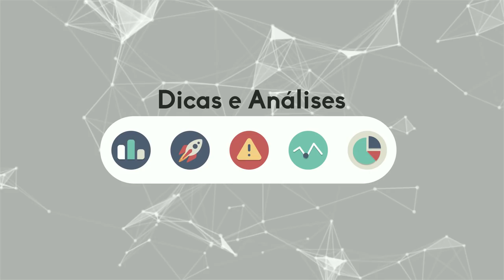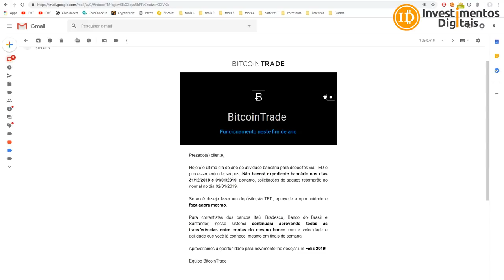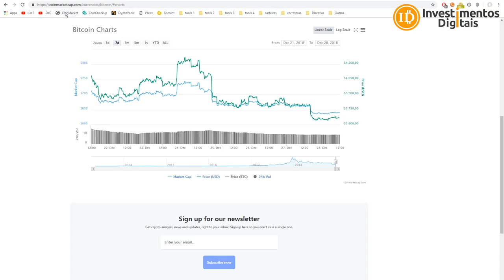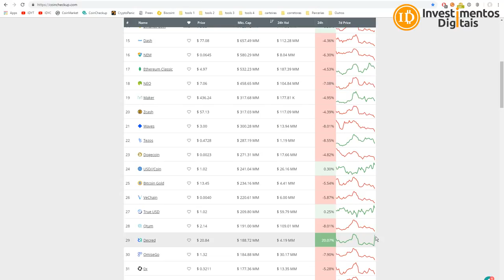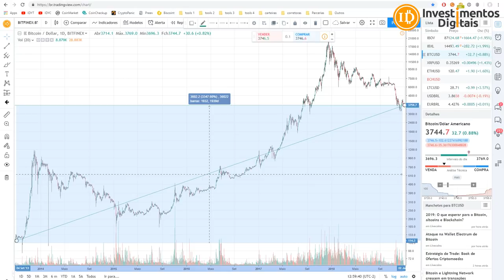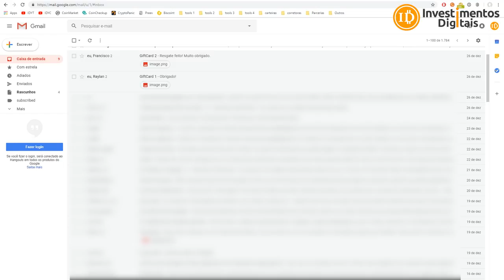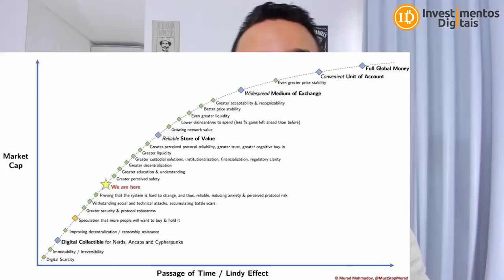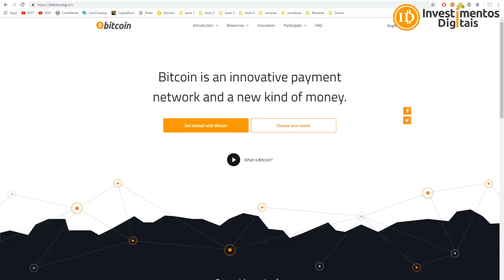BITCOIN PROMOÇÃO DA VIRADA ? SERÁ QUE CHEGA NOS 3K ? ATENÇÃO ELECTRUM!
Fim do ano estamos já quase acostumando a dias agitados, após chegar dia 26 a 2900 quase perto dos 4k, tivemos um dump dia 27 prevendo o vencimento hoje dos contratos futuros, embora esse fim de ano não seja dos melhores, muitas inovações estão surgindo no mercado o que otimista para ano que vem, mas nem tanto para este final dezembro, ataque de phishing na carteira Electrum rende a hacker quase 1 milhão de dólares.
​Compre Bitcoin / Ethereum / Litecoin / Bitcoin Cash na BitcoinTrade
Sua Conta em Dólar na Nuvem
INVDIGITAIS122018
Smart Cash - A Moeda Inteligente !
Grupo FREE Investimentos Digitais
CAMPANHA APOIO AO CANAL (ACESSO AO GRUPO PREMIUM)
Para Ajudar com NANO:
xrb_1zy6tte6yd4et5jsw5xjdxiapn4pqoti1nrm175k6te9b1eobt6fyb3f3qy4
Para ajudar o canal diretamente, endereço bitcoin:
16UPm99VYNS5hfQyecPDZFBAzL6GMmauv5
Para ajudar com Litecoin:
Li9eEi8eLgFg6Ub1jGyp6Mw72uBun5HniT